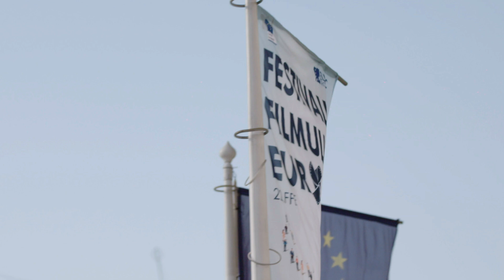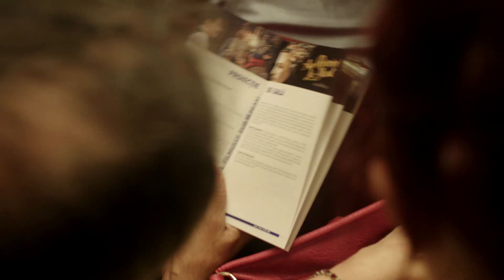Spotul Galei de deschidere a Festivalului de Film European 2018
Festivalul Filmului European este organizat de Institutul Cultural Român, cu sprijinul Reprezentanței Comisiei Europene și al Biroului de Informare al Parlamentului European, sub egida EUNIC România, cu sprijinul ambasadelor şi al centrelor culturale ale ţărilor europene.